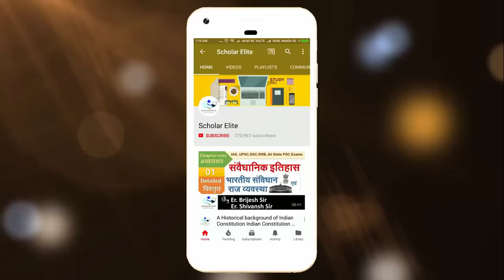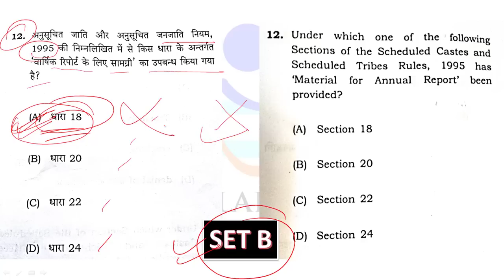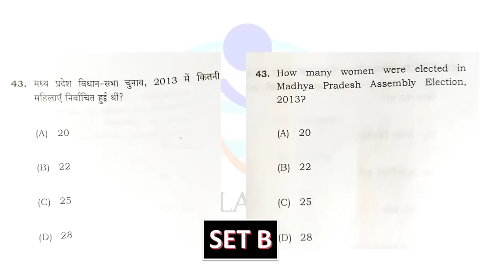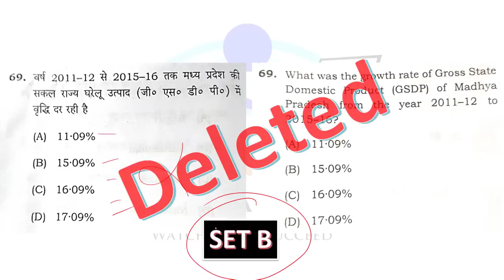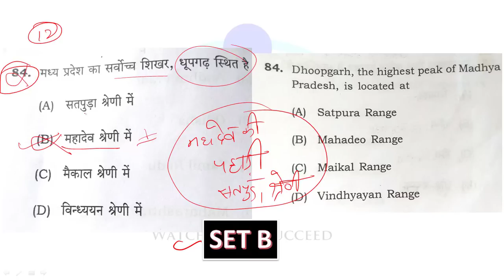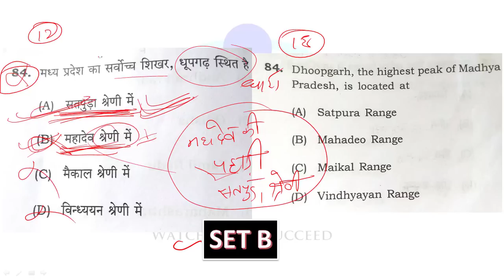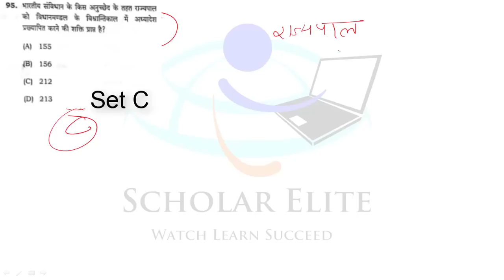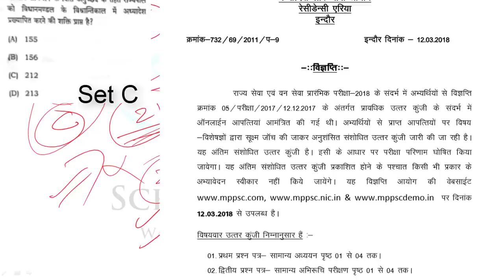MPPSC PRE 2018 SCAM Question answer Paper destroying Candidates Future